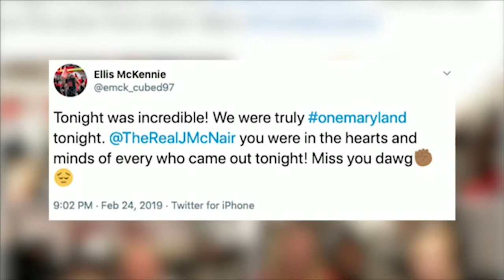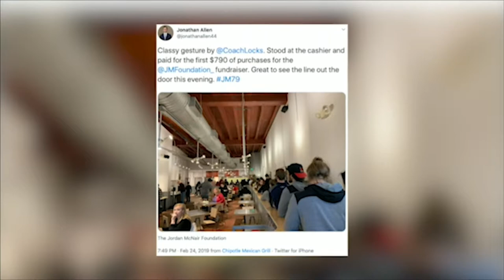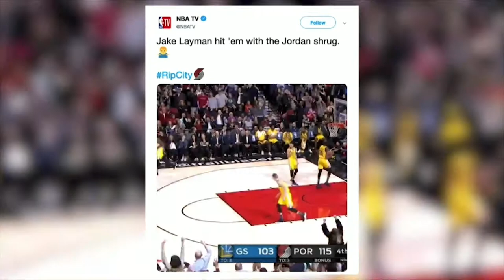The Left Bench TV: February 26, 2019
Epic weeks from both lacrosse and basketball teams in College Park have Maryland fans ready for what's next. The latest edition of The Left Bench has you covered on all of that and more.